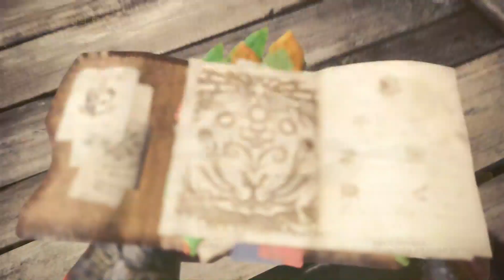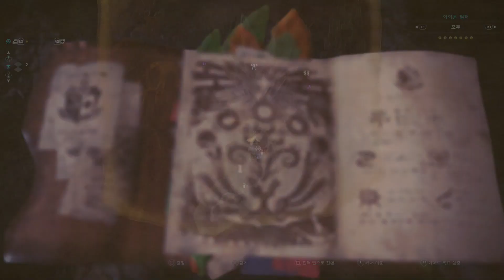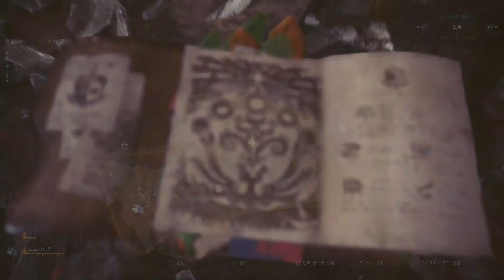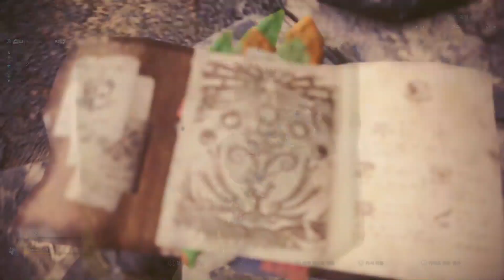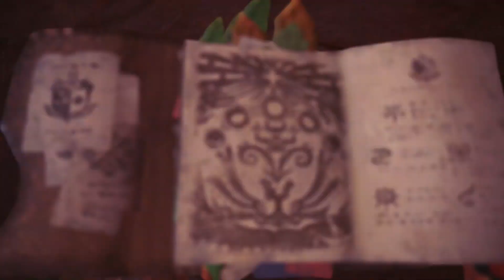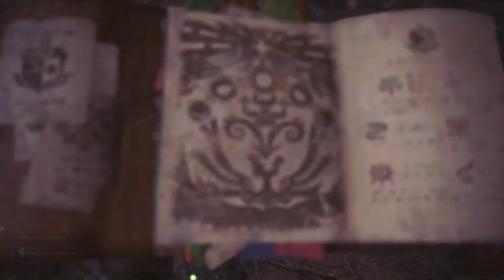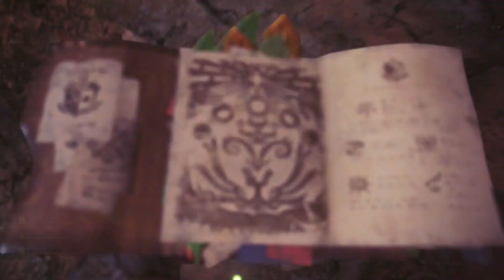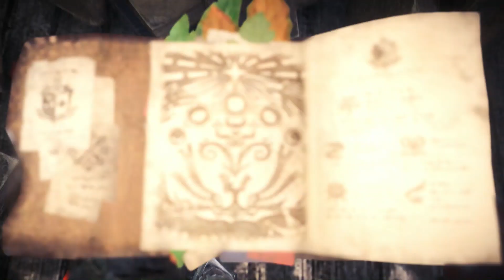PS4 MONSTER HUNTER WORLD 몬스터 헌터 월드56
가즈아.. 오늘도 튜토리얼 중